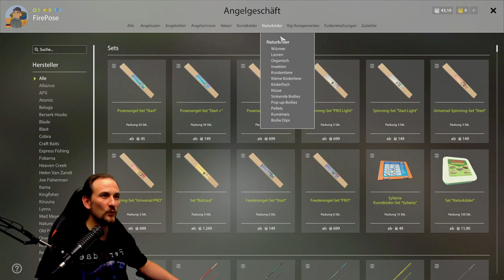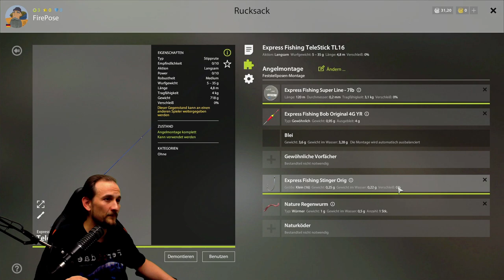Russian Fishing 4 - Anfänger Tutorial Pose 2 - Erste Fische mit Stippe, Windenbach